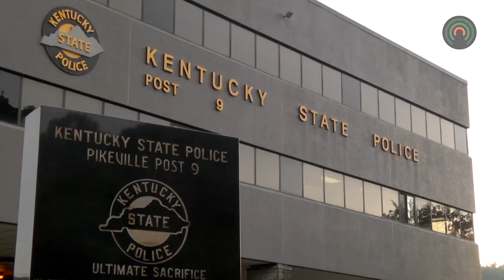Floyd County man tortured and skinned 4 puppies